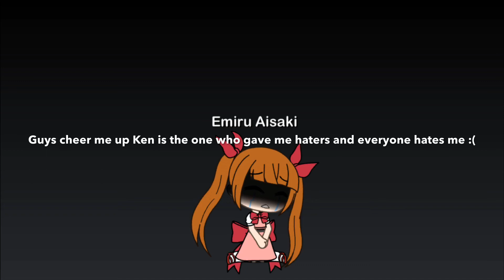Please Cheer Me Up 😢😭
Everyone hates me 😢😭